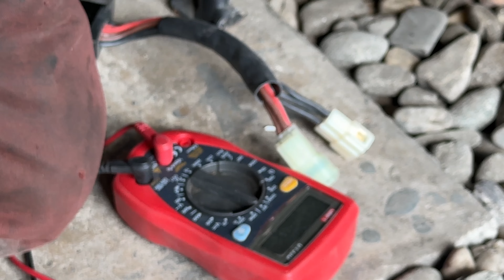TO SIĘ CHYBA NIE SKOŃCZY! Suzuki dl650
Nie uwierzysz jak się skończyło! Dalszy ciąg przygód z naprawą dl650.

▶ 🔥 Rozdziały:
00:00 Wstęp
01:30 Majster w akcji
06:17 Przegląd moto

▶ ☕️ Jeśli czujesz taką potrzebę to tu możesz mi postawić przysłowiową kawę: ☕️